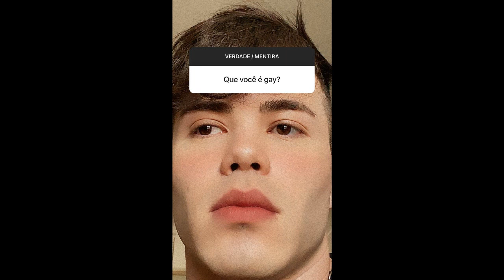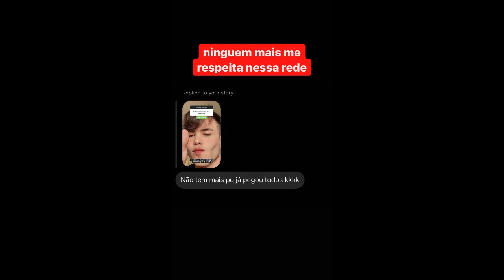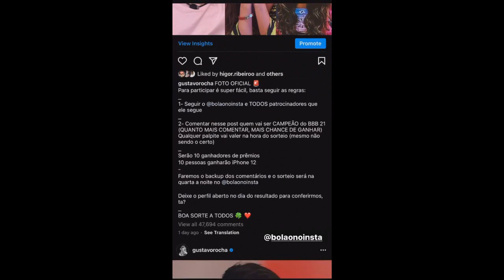Gustavo Rocha revela que foi chamado pro DE FÉRIAS COM O EX mas não aceitou porque estava NAMORANDO